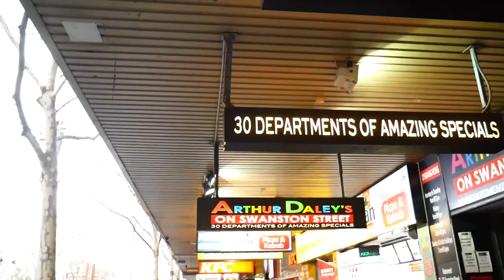CLIMBING FLINDERS STREET STATION, MELBOURNE | TRAILER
Hey guys, this is a recent climb I did in Melbourne at night, the flinders street station is under construction and was covered in scaffolding so I decided to head on down into the city and climb it, the first time I attempted to climb up I got caught by a worker and the metro came down to look for me but I was already gone - I came back an hour later and winged it.
Here's some of the footage and the rest will come in a full video soon - I made it to the top box of the station and it was amazing.

From: TheWeekndVEVO

I do not endorse or approve of anyone doing what was portrayed in this video, I'm not held accountable for what anyone does from watching this video.